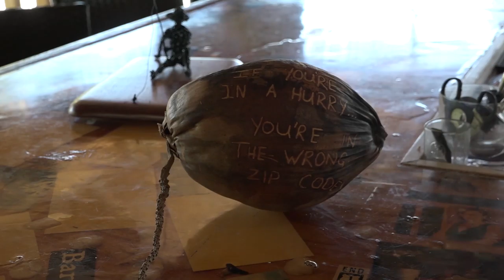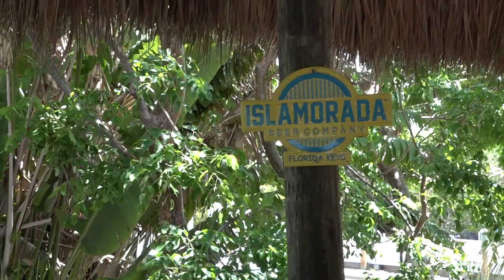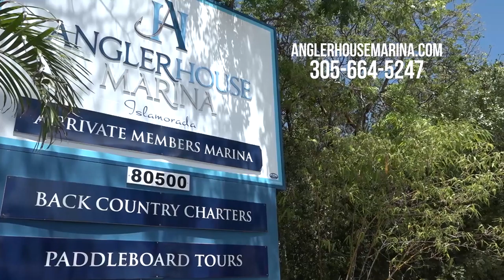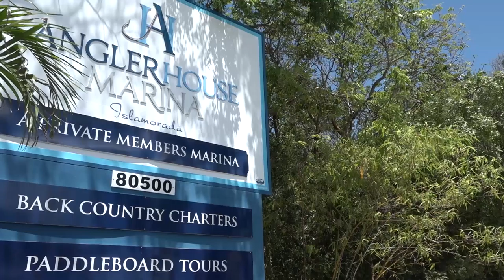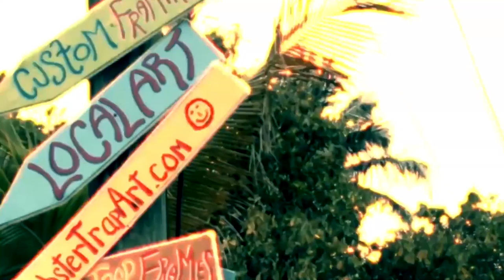500 mile trip around the southern part of Florida by boat, from Everglades to the Keys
Lee now makes his way from 10000 island everglades to the Keys by boat.